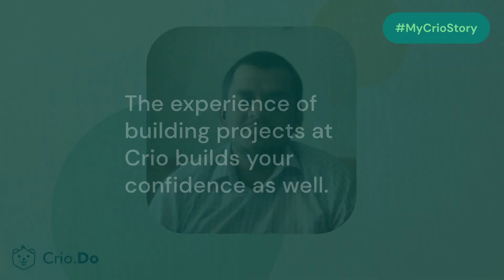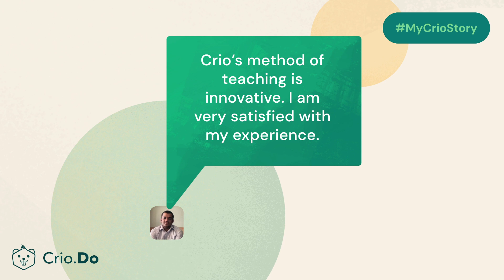From Mechanical grad to Software Dev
"It's okay to feel intimidated while approaching the problem for the first time"

Being a mechanical graduate, getting into Software Dev was quite a challenge for our Crio grad, Prashanth. He had a long way to go when he set out on his tech career journey.

Today, Prashanth is a proud SDE-1 at ShopUp!

We were curious to know how he made his way into Software development and sailed through the challenges faced during a career switch by a Non-IT professional.

And, here's what we discovered about his LearnByDoing experience with Crio